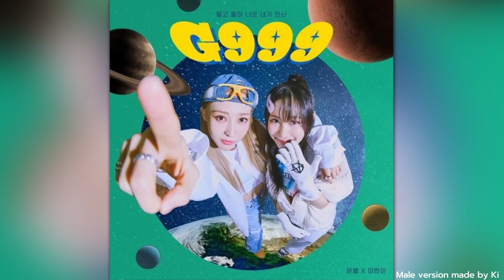Moon Byul (문별) | G999 (feat. Mirani) - Male Version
This male version was made by me, so if you want to use it anywhere please just give me credit.

Is this a cover or an boy group?

- No, this is an edited version of the original song.